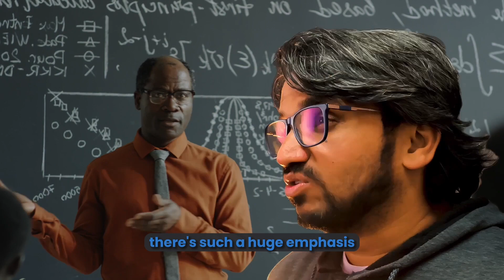Edubyte 2: The Power of Intuition